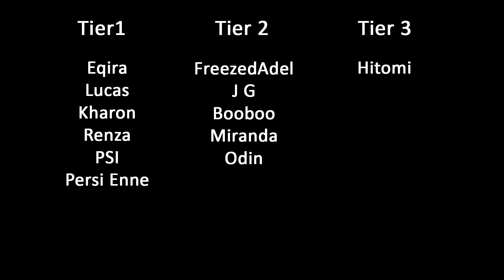Hall of The Twisted Warlord | Abyssal Dungeon | Sorceress - Lost Ark